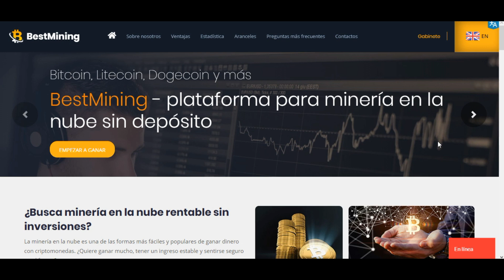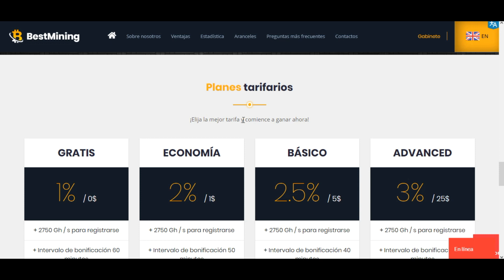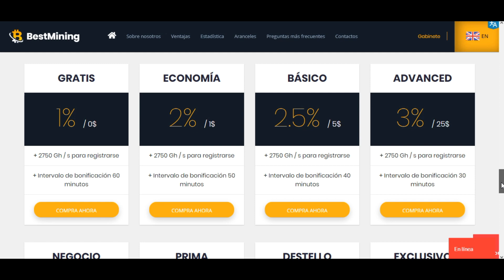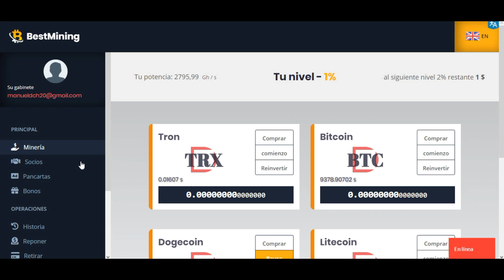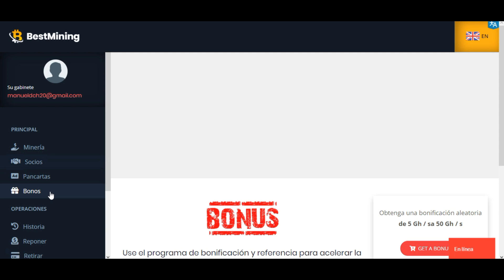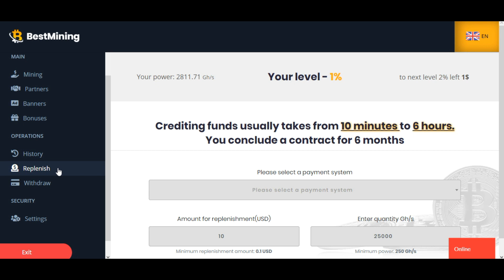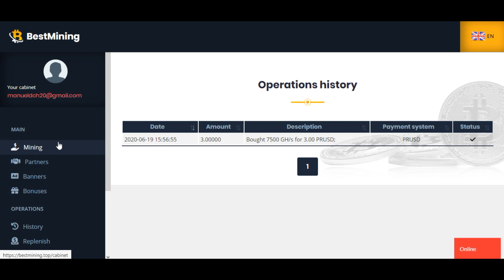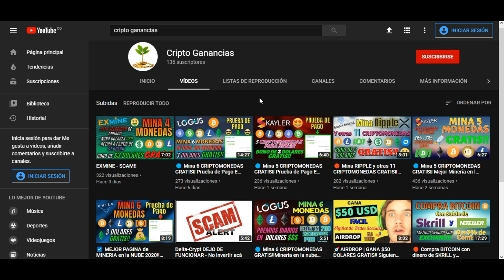❌⛔BESTMINING.TOP SCAM!! NO ESTÁ PAGANDO❌NO INVERTIR ACÁ❌